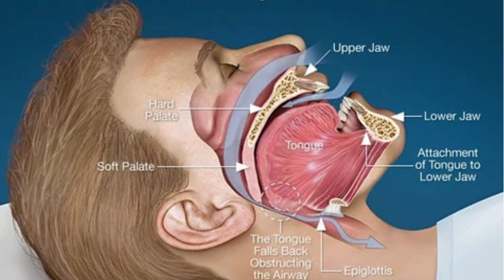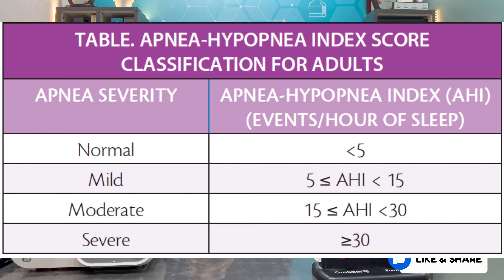Sleep Apnea Symptoms Tests & Treatments क्या है Sleep Apnea और कैसे ठीक होता है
Sleep Apnea Symptoms Tests & Treatments क्या है Sleep Apnea और कैसे ठीक होता है lungdoctor drnaveenailawadi lungdoctor sleepApnea AutoCPAP SleepEasy AutoCPAP Oxymed SleepEasyAutoCPAP

Clinic Timing:- 04:00PM - 08:00PM

Hi everyone, I am Dr. Naveen Kumar Ailawadi, MBBS, MD Pulmonologist.
I am working as a consultant Pulmonologist at Max hospital Shalimar bagh, Delhi.
We are also available for online consultation and Appointments

Off-line consultation at clinic
Address -
Dr. Naveen Ailawadi Chest Clinic
Shop no. 1, B-42 Rajan babu road,
Adarsh nagar,
Near Adarsh nagar metro station gate no.1
Delhi- 110033